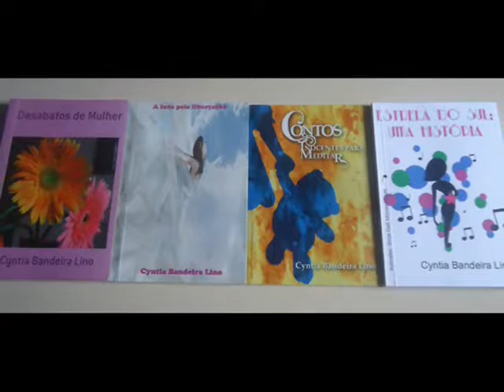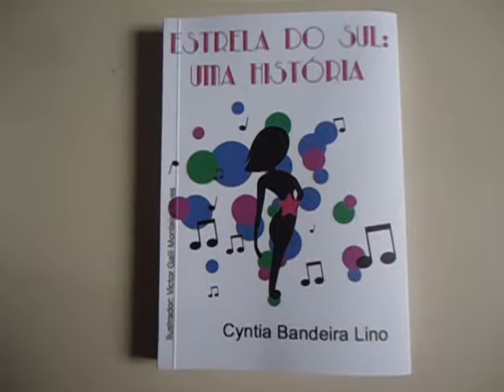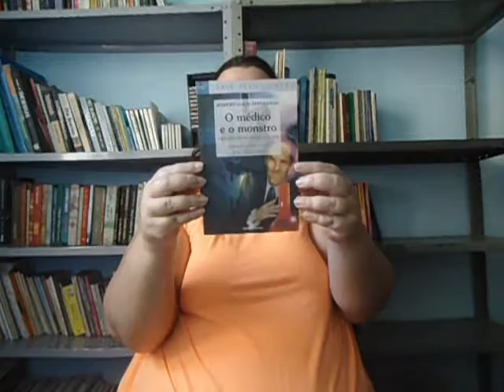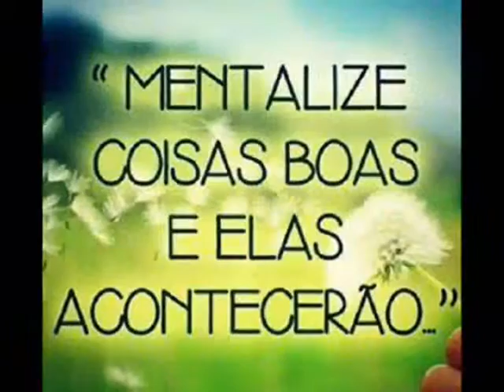Conversando Cyntia Bandeira Lino 108 O Médico e o Monstro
No programa 108, falo sobre um livro que marcou a literatura britânica: O médico e o monstro. Para adquirir meus livros, visite o site da livraria virtual

ACHOU O PROGRAMA BOM?